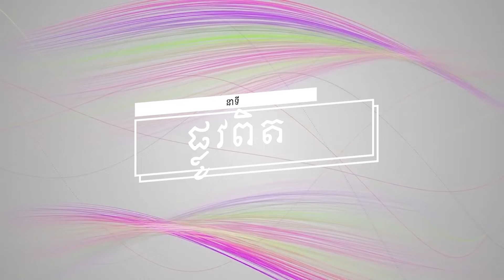ប្រធានបទទី ២៣៖ជម្លោះគឺជាឱកាស (ត) Plov Pit Part 23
នាទី ផ្លូវពិត
ប្រធានបទទី ២៣៖ជម្លោះគឺជាឱកាស (ត)
Plov Pit Part 23